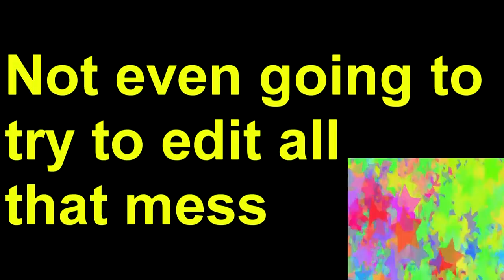Lucky Star Opening In Real Life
I really didn't want to upload this video because I thought it was really embarrassing, but since I am a saint and a scholar I listen to Bryant and Nick and uploaded it anyway